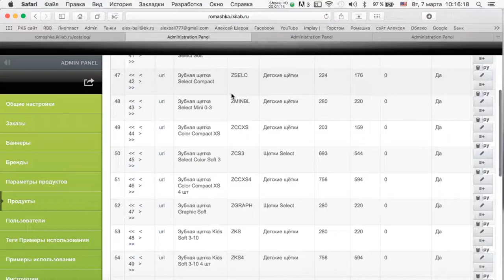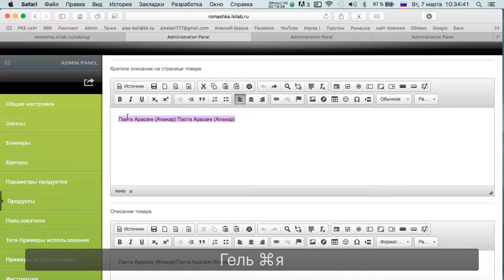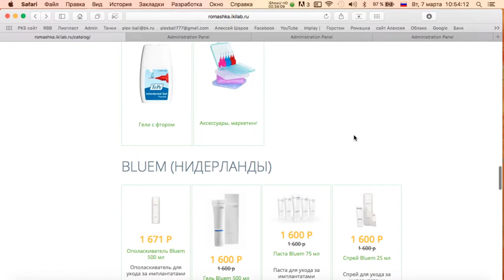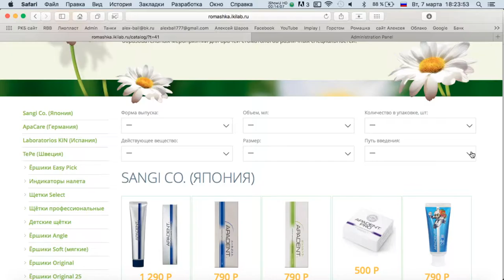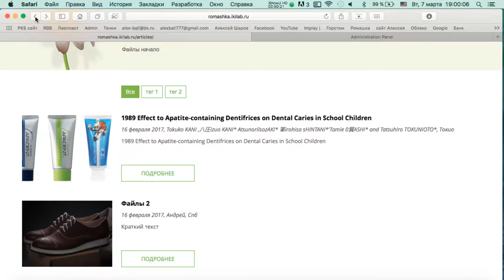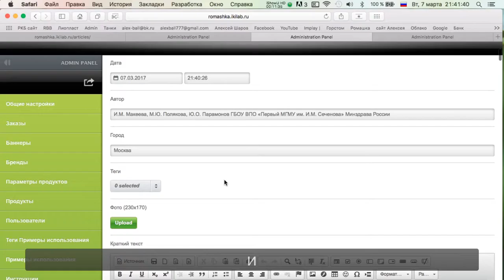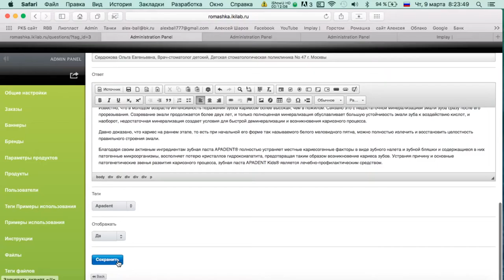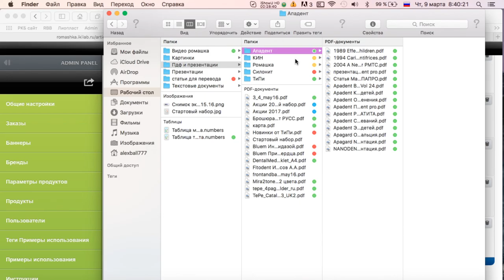Делаем сайт для клиники 3 часть Эпизод 11